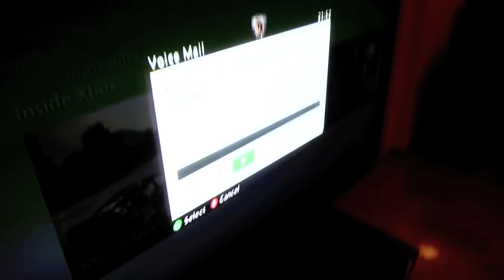Friday gaming night's vlog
We paid a visit to an old friend, Oliver, aka Olli star. See how that was in this video :) Mainly in Swedish, but we might add captions if necessary...